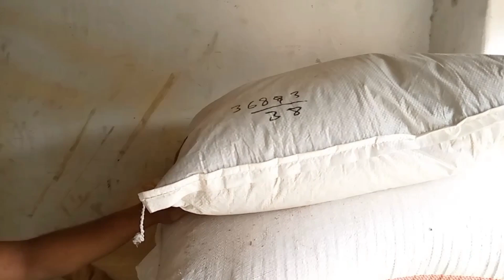Visit To Murad Birds Shop | birds,cages and feed Available In Low Prices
Assalamualaikum
Is video me hum app ko Malir ki aik aisi shop per le Aaye jhan birds,cages and feed low price per hoti hen
Murad Birds Shop 👉call and what's app 👇👇👇